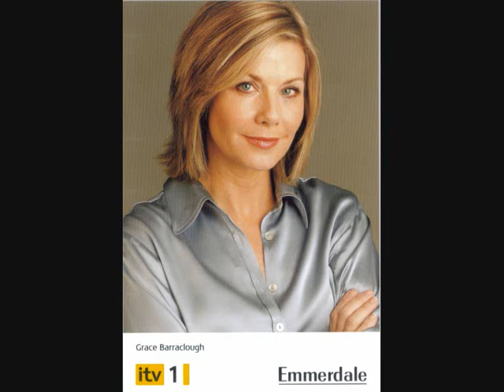Glynis Barber & Mathew Bose 8th Nov 2011 (Radio Interview)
Glynis Barbere & Mathew Bose gave a radio interview to BBC Hereford & Worcester on the 8th Novembber 2011.  They disussed amongst other things "EastEnders", "Emmerdale", Twitter and the Alan Ayckbourn play "Season's Greetings" they are both touring in.  This interview is from material belonging to the BBC and is put here for fans of the actress Glynis Barber  - who may not of had the chance to hear it.